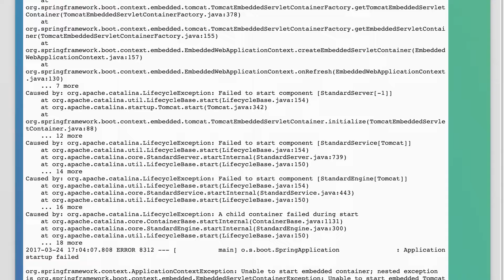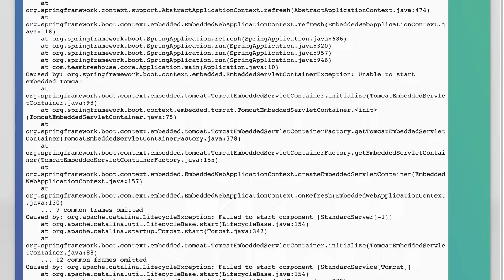Unable to start embedded Tomcat - Spring Boot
spring-boot: Unable to start embedded Tomcat - Spring Boot

Related to: spring-boot